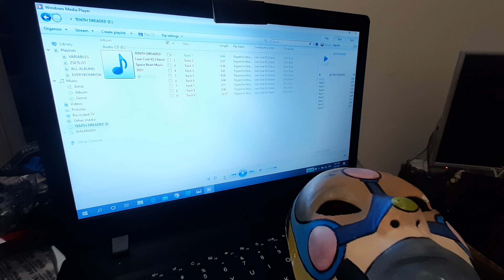THE JOY OF TINNITUS 2021. Yay, my tenth album is finished. Available digital March 2021.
I've got some new recordings done, more of my same gibberish... I hope.